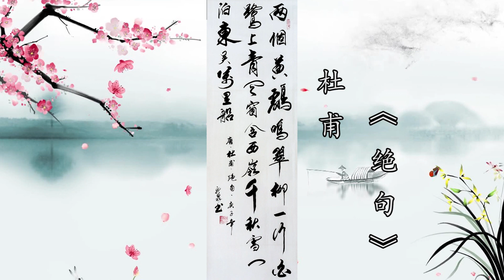老先生题杜甫《绝句》，挥毫落笔如云烟，字真美！